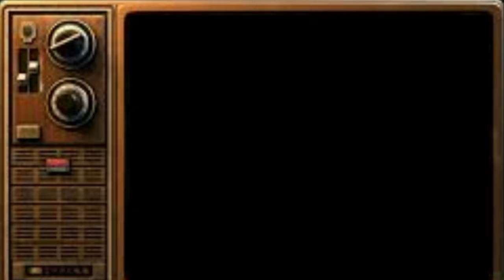Knuckles vs the Ending | Sonic Adventure (Gameplay)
wassup yall it your boy Jaromna Live and back playing some more sonic adventure and we at the ending of knuckle